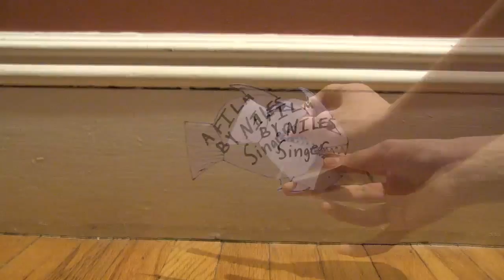Niles' Stop Motion